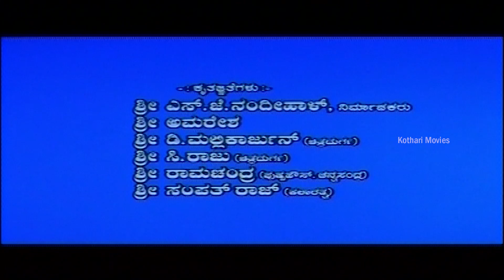Super Hit Kannada movie Hucchi | Kannada Full HD Movie | Pooja Gandhi, Ananthnag, Sudharani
Watch Pooja Gandhi, Ananthnag and Sudharani playing lead role from the Hucchi Film, Hucchi Kannada Full HD Movie.

Starring : Pooja Gandhi, Ananthnag, Sudharani, Dharma, Jayashree, Baby Pooja, Thilak, Venkatesh Prasad, Mandeep Roy, Baby Soundarya

Director: Venkatesh Panchangam
Banner: Sri Kavithalaya Films
Presenter: K Poornima, K Rakesh Kumar, K Gouthami
Producer: Smt Kavitha Kumaraswamy
Story: Venkatesh Panchangam
Screenplay: Giri Panchangam
Dialogue:Giri Panchangam

We are uploading fresh Sandalwood Movies regularly